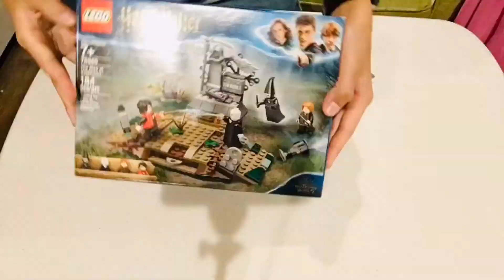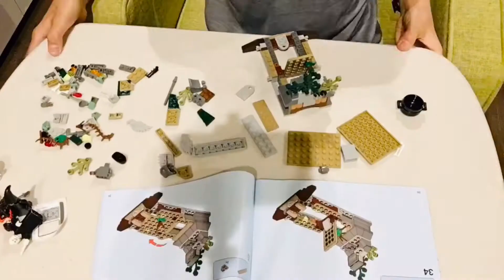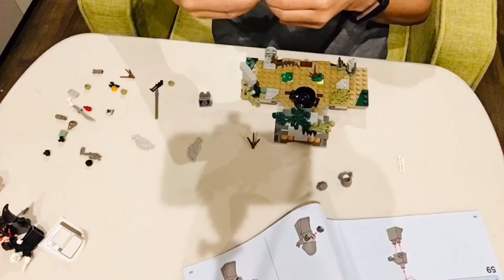Assembly of Harry Potter Goblet of Fire the rise of Voldemort 75965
Assembly of Harry Potter Goblet of Fire the rise of Voldemort 75965 building kit